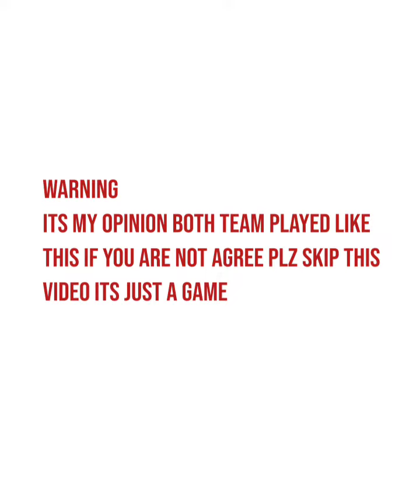Aston Villa Vs Watford | 1-0 | Highlights / Premier League 2022